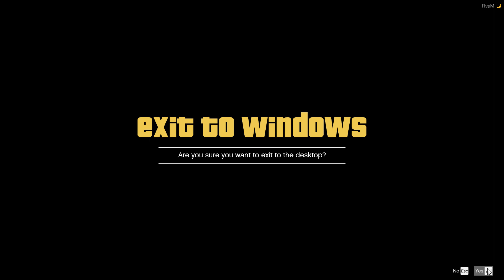GTA FiveM TIME